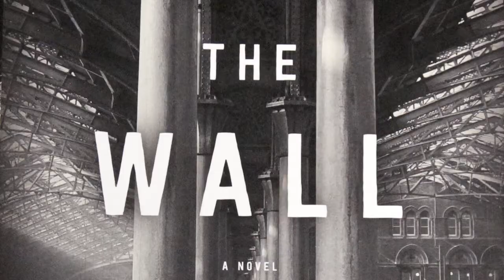H.G. Adler's "The Wall": Peter Filkins, George Prochnik, and Eric Banks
Deutsches Haus at NYU and the New York Institute for the Humanities at NYU present a conversation on H.G. Adler's novel The Wall among the translator Peter Filkins, the writer George Prochnik, and Eric Banks, Director of the New York Institute for the Humanities.

One of only a few death camp survivors to fictionalize his experiences, the Prague-born H. G. Adler is a strong missing link between Kafka and Sebald in German literature. The New Yorker called Adler’s first two novels Panorama and The Journey “modernist masterpieces” and the New York Times Book Review compared his work to Joyce, Kafka and Gertrude Stein.  Now his magnum opus, The Wall (Random House Hardcover, On Sale December 2nd), the final installment of Adler’s Shoah trilogy and Adler’s crowning achievement as a novelist, has been translated by Peter Filkins and is available for the first time in English.

Peter Filkins discovered Adler’s The Journey by chance in a Harvard bookshop and his masterful translation began a major reassessment of the author by literary critics and historians alike. During his lifetime, Adler’s urge to depict the Holocaust in fiction caused furious debate and delays in his novels’ publications. The Wall explores this tension within the novel itself, and yet, reading the book it becomes eminently clear that Adler’s work illuminates the kinds of truths that only fiction can.

Drawing upon Adler’s own experiences in the Holocaust and his postwar life, The Wall tells the story of Arthur Landau, survivor of a wartime atrocity, a man struggling with his nightmares and memories of the past as he strives to forge a new life for himself. Afflicted with survivor’s guilt, Arthur tries to leave behind the horrors of the past and find a foothold in the present. Ultimately, it is the love of his second wife, Johanna, and his two children that allows him to reaffirm his humanity while remembering all he’s left behind.

The Wall is a magnificent epic of survival and redemption, powerfully told through stream-of-consciousness and suffused with daydream, fantasy, memory, nightmare, and pure imagination. More than a portrait of a Holocaust survivor’s journey, it is a universal novel about recovering from the traumas of the past and finding a way to live again.

H. G. Adler was the author of twenty-six books of fiction, poetry, philosophy, and history. A survivor of Theresienstadt and Auschwitz, Adler later settled in England and began writing novels about his experience. Working as a freelance writer and scholar throughout his life, Adler died in London in 1988.

Peter Filkins is an acclaimed translator and poet. He has published four books of poetry and eight books of translation, as well as numerous poems, reviews, translations, and essays in Partisan Review, The New Criterion, The New York Times Book Review, The L.A. Times Book Review, USA Today, The Iowa Review, The New Republic, Poetry, The Paris Review, and numerous other journals. He teaches writing and literature at Bard College at Simon’s Rock in Great Barrington, Massachusetts, and translation at Bard College in Annandale-on-Hudson, New York.

George Prochnik’s essays, poetry, and fiction have appeared in numerous journals. He has taught English and American literature at Hebrew University in Jerusalem, is editor-at-large for Cabinet magazine, and is the author of In Pursuit of Silence: Listening for Meaning in a World of Noise and Putnam Camp: Sigmund Freud, James Jackson Putnam, and the Purpose of American Psychology. He lives in New York City.

Eric Banks is a writer and editor based in New York. He is the director of the New York Institute for the Humanities at NYU. A Mississippi native, he graduated from Columbia College and pursued graduate studies in anthropology and linguistics at the University of Chicago. A former senior editor of Artforum, Banks relaunched Bookforum in 2003 and served as the publication’s editor in chief until 2008. Banks’s writing has appeared in numerous publications, including Bookforum, the New York Times Book Review, the Financial Times, Slate, the Wall Street Journal, Aperture, and the Chronicle of Higher Education. He has also served as an editorial consultant on numerous catalogues and collections of artists writings, including the catalogue accompanying the Whitney Museum of Art’s retrospective of Jeff Koons and a collection of the writings of artist Paul Chan.

The Wall will be published by Random House in December 2014.

H.G. Adler's The Wall: A Conversation among Peter Filkins, George Prochnik, and Eric Banks is a DAAD-sponsored event. Additional support was provided by Random House.

Video recorded and edited by Laia Cabrera & Co.